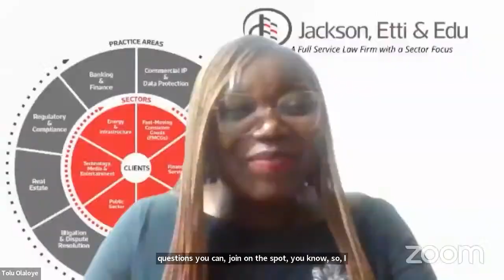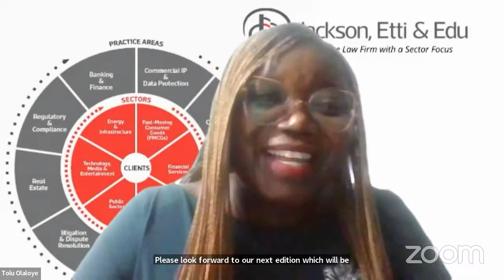Inspire Series with Aisha Rimi